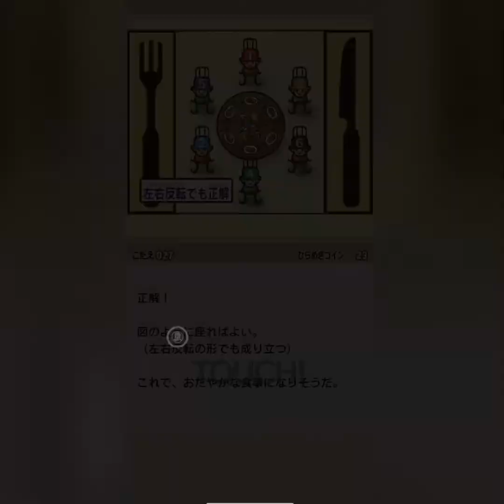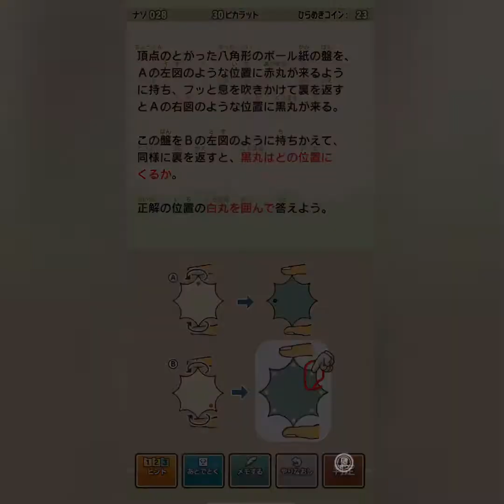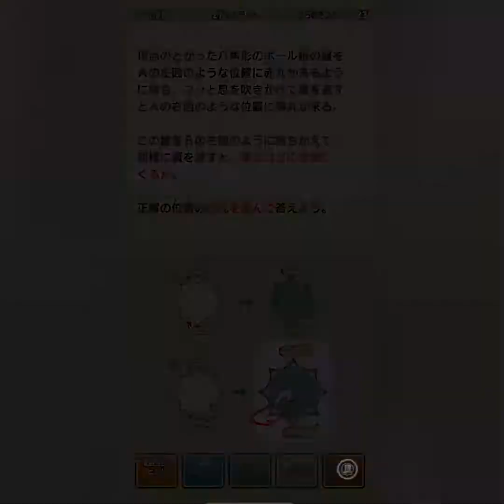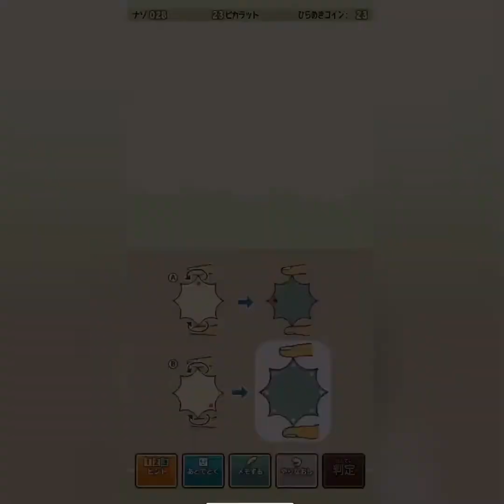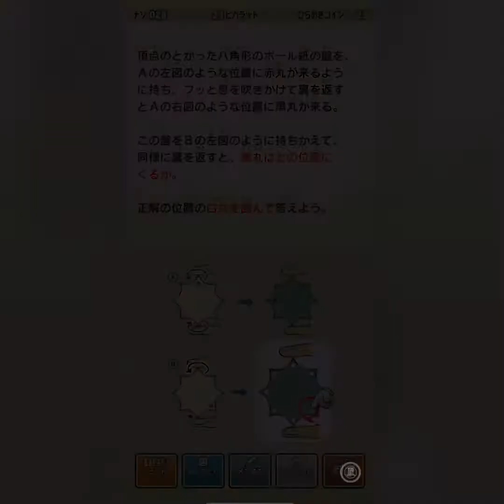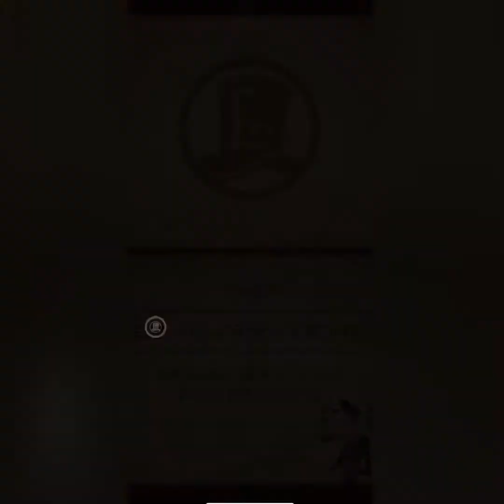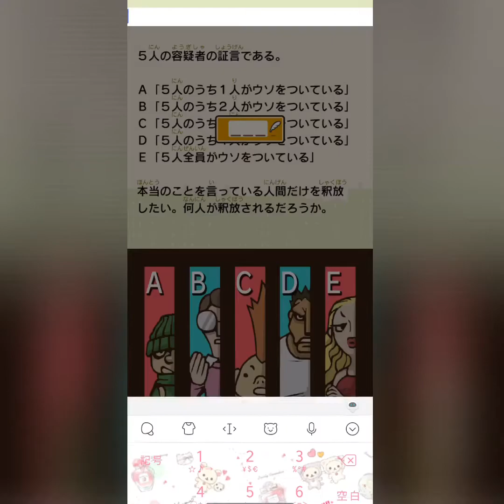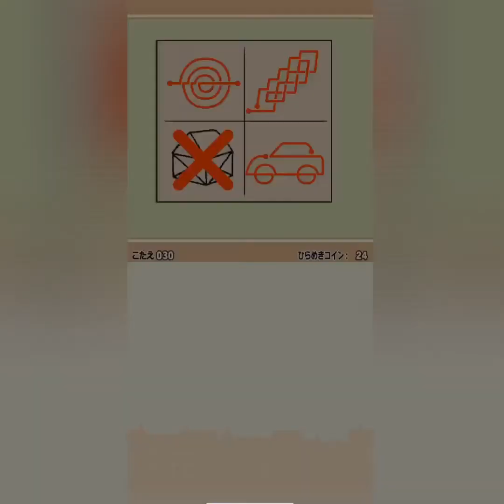【レイトン教授と不思議な町】ほんとに頭を使います。 Yuu Tube#4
先週に引き続き、ラインフォード邸での謎解き。
初めは飼い猫の捜索からだったが男性が亡くなってしまっていた。
今回はその謎を解きます！